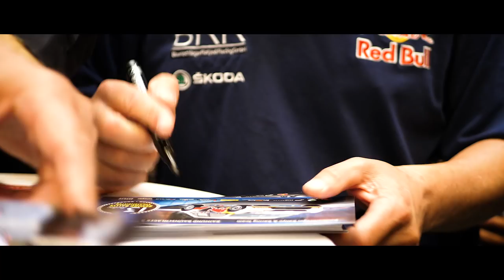Raimund Baumschlager / Pirmin Winklhofer - Rallye Staatsmeister 2017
Österreichische Rallye Staatsmeister 2017 / Austrian rally champions 2017

Baumschlager Rallye & Racing Team + Volkswagen Motorsport

VW Polo R WRC + Škoda Fabia R5

filmed and edited by bmp motorsportfotos